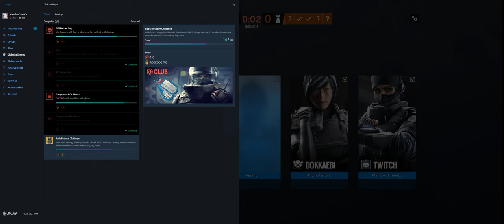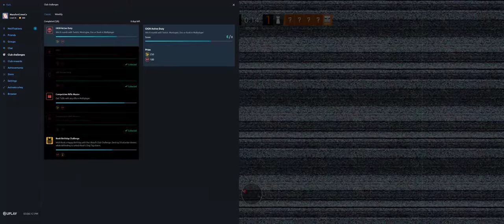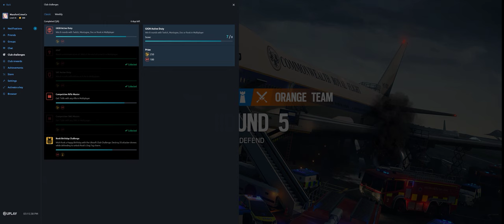Rainbow Six Siege + Part 3155 + Plane TDM Secure + Wind Bastion pcgaming crew